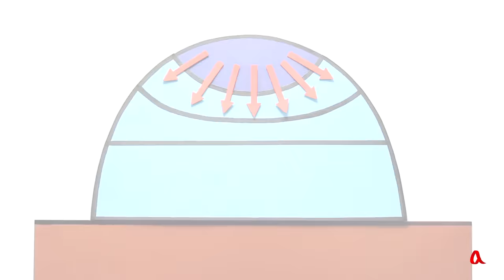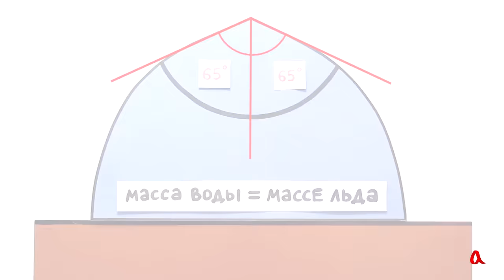Как замерзает водяная капля?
Капля воды, замёрзшая на холодной подложке, на макушке приобретает заострённую коническую форму. Это происходит за чёт того, что фронт замерзания принимает форму вогнутой чаши, а вода при замерзании расширяется.